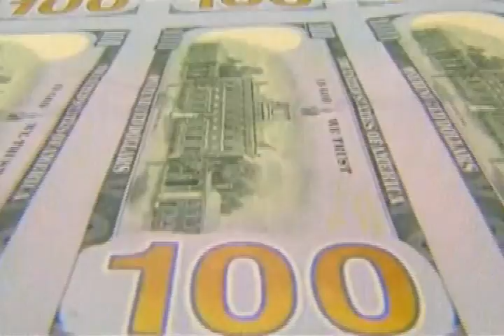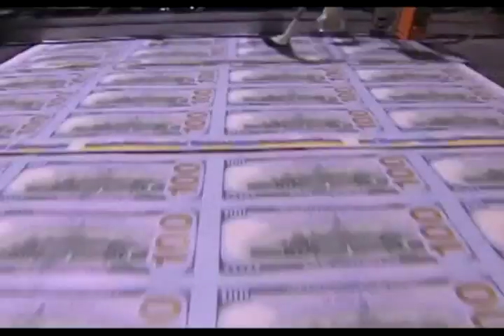La Presidencia confirmó hoy el pago de bono para agentes de la PNC.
Informa Samalí Dinarte